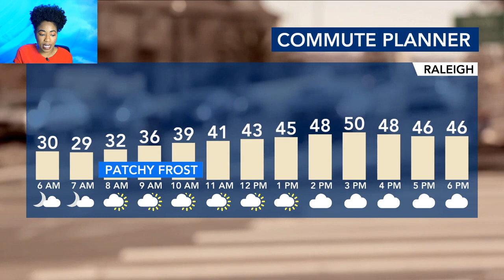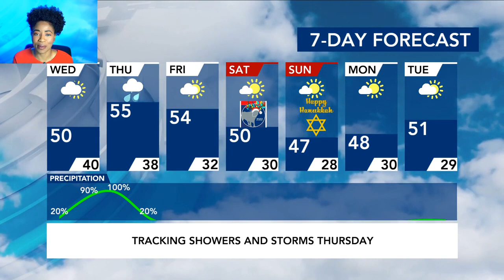North Carolina Forecast: Temps plunge below freezing on Wednesday, rain on the way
Temps plunge below freezing on Wednesday, rain on the way.

It's getting colder outside and there's a big storm on the way to North Carolina. Wednesday morning is another chilly one, with temperatures in the 20s and low 30s. Give yourself a few extra minutes this morning to warm up your car and defrost the windshield.

Wednesday will be another cold and clear day, with highs reaching 50 degrees.

"You'll notice an increase in cloud cover throughout the day, but most of the day is dry," said WRAL meteorologist Aimee Wilmoth.

A few spotty showers are possible Wednesday evening around 6 p.m.

Thursday will be a rainy day, with thunderstorms possible Thursday evening.

"It's going to look like a lot of rain," said WRAL meteorologist Kat Campbell. "It's going to be a wet and windy day on Thursday as it moves through." It'll be a cold, wet and windy start to your Thursday with temperatures in the upper 30s and low 40s. By the afternoon, we'll warm up to the mid 50s in Raleigh and into the 60s at points south and east.

There is a chance for isolated storms on Thursday, especially south and east of the Triangle, where a Level 1 risk for severe weather is in place. About half-an-inch to an inch-and-a-half of rain is possible at different points in the area

Flooding shouldn't be an issue, but expect significant rainfall and potentially a chance for severe storms on Thursday, Gardner said.